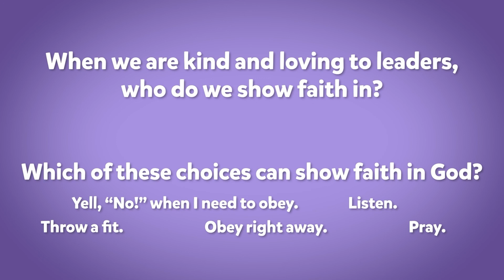VineKids Weekly (May 24, 2020)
CCLI Church Streaming & Podcast License CSPL112212
CCS WORSHIPcast & PERFORMmusic License 12083